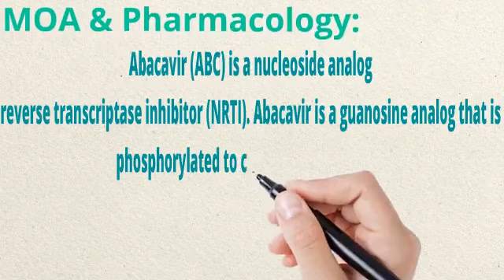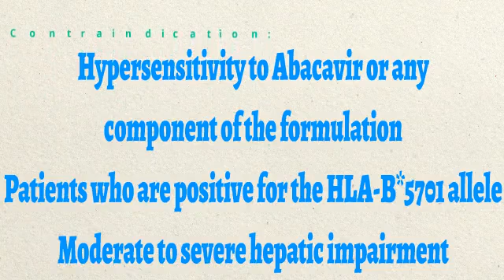Abacavir review in English || Medicine Health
Best dandruff
kabasura kudineer
||Medicine Health